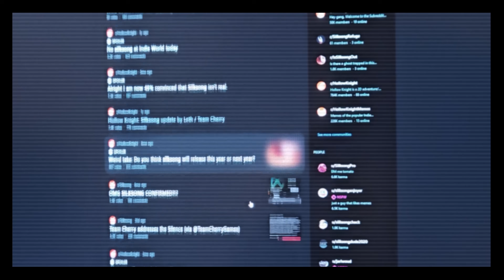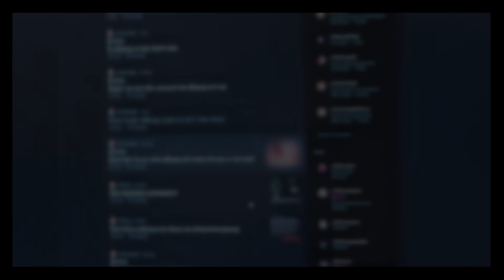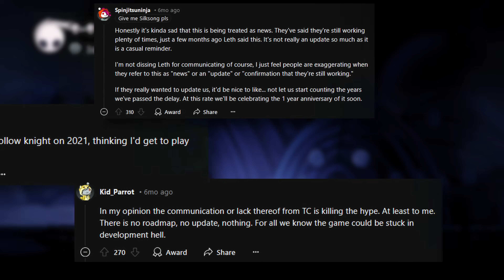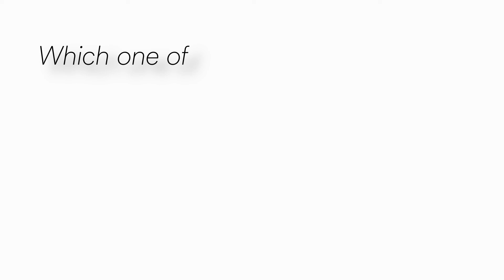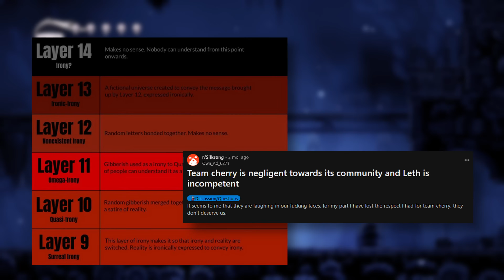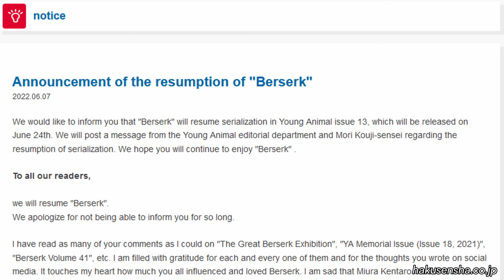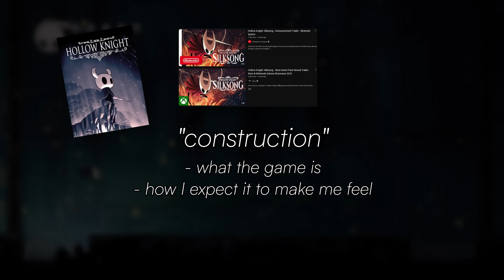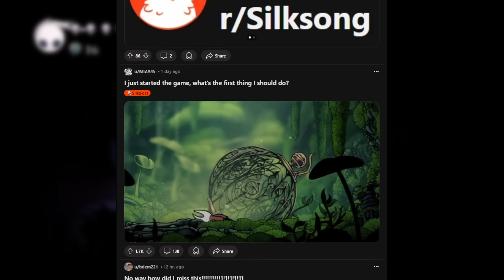How the Silksong Community Lost Its Mind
Video essay about unrequited hype and the absurdity of the Silksong community.

Timestamps▼

00:00 Intro
02:58 Impressions
07:21 Infection
21:26 Constructions